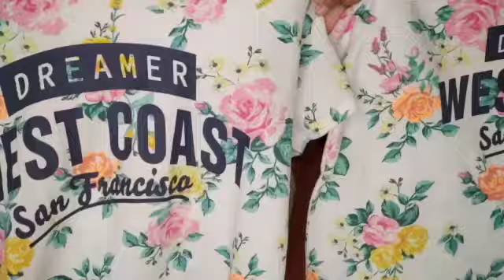H&M summer shopping haul#H&Mkidswear#H&Msummercollection#europe